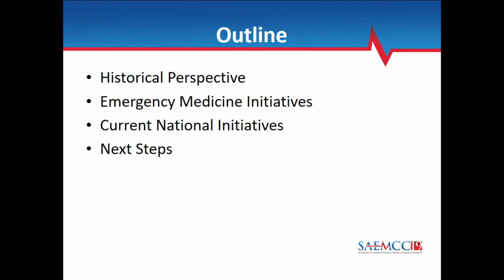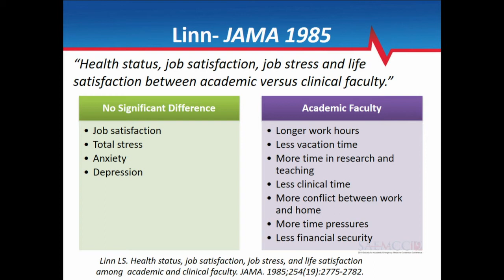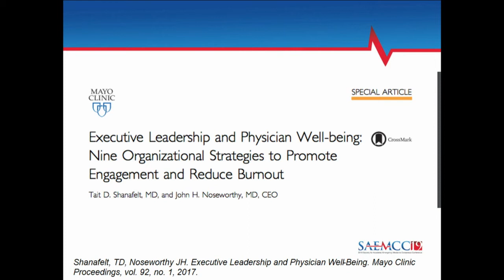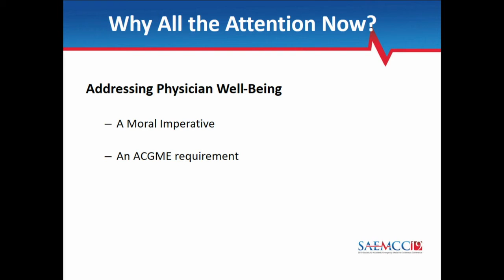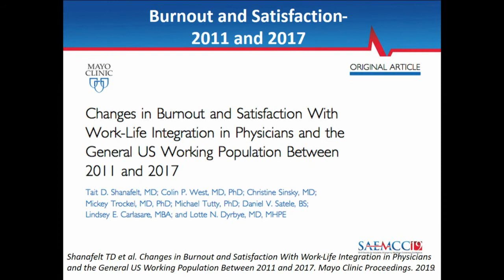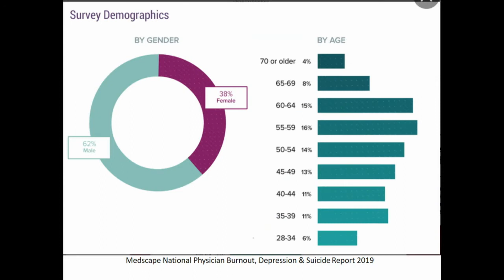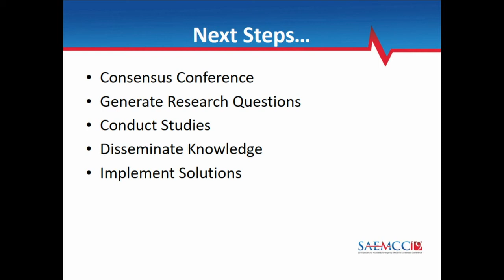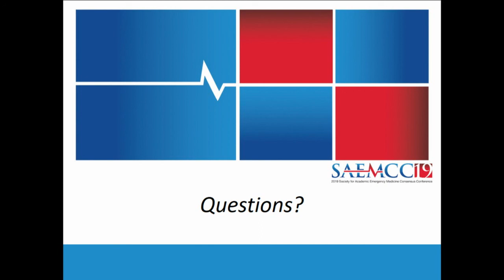2019 SAEM Consensus Conference: Wellbeing & Resilience: Where Are We? & How Did We Get Here?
SAEM19
Megan Ranney, MD, MPH
Saadia Ahktar, MD
Rosanna Sikora, MD
Rita Manfredi, MD
Carissa Tyo, MD
Andra Blomkalns, MD, MBA
Bernard Chang, MD, PhD
Julius (Jay) Kaplan, MD
Sorabh Khandelwal, MD
Arlene Chung, MD, MACM
Timothy Brigham, MDiv, PhD